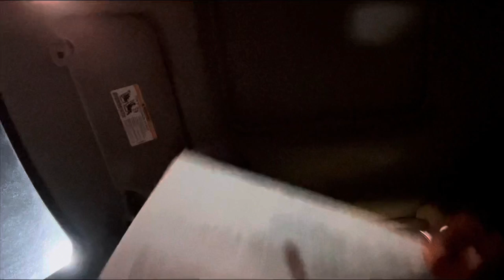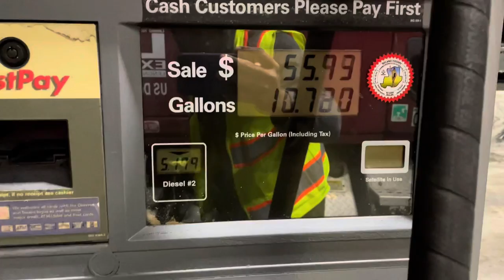Trucking Vlog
Trucking Vlog port work 2022